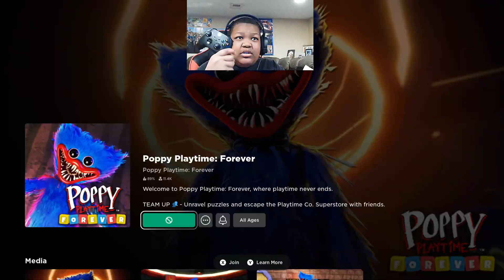Roblox Games: Slap Battles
In this video, PaperBoy Adam plays Slap Battles.  That's it, Slap Battles.  Self-explanatory.  Armed with a ton of different slap hands including a piano hand, players see who can get the most hits.  No guns here, just slaps.

Talent: PaperboyAdam

About Mbuledawg:

Content creator, retrogamer, pro wrestling and animation/anime enthusiast, defeater of tough bosses.

About PaperboyAdam:

Total Roblox Influencer, Swimming in Robux

All pre and postproduction edits done by MBuleDawg

Like the outro music?  It is from Mega Man X on SNES.  Check it out!